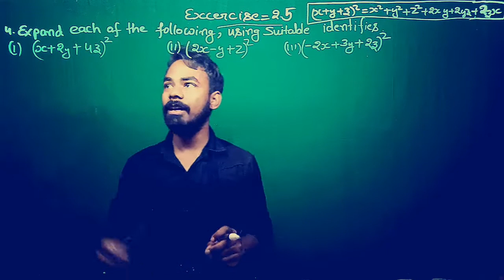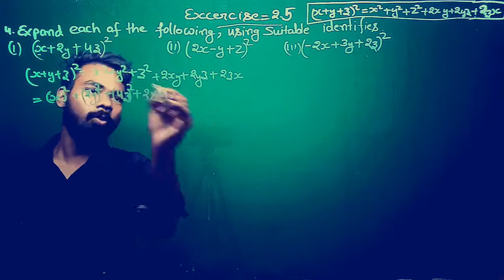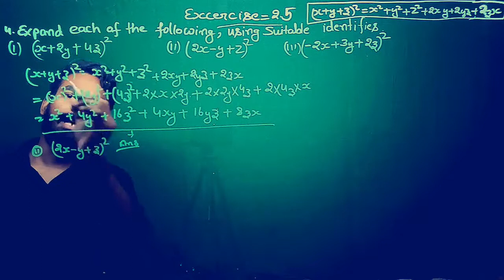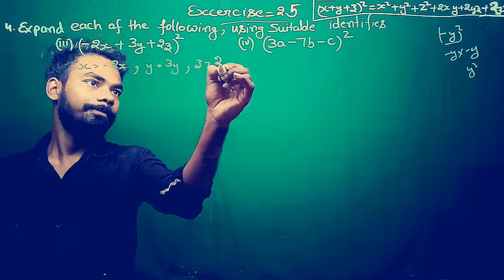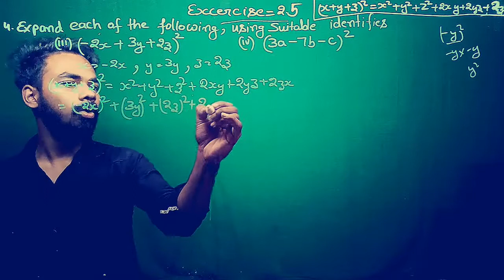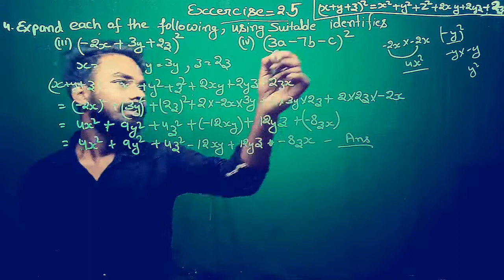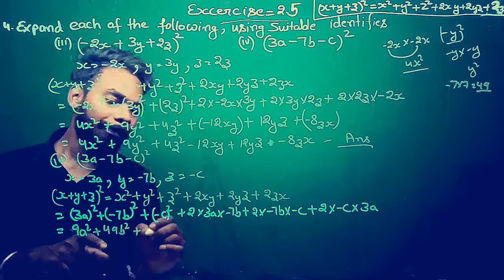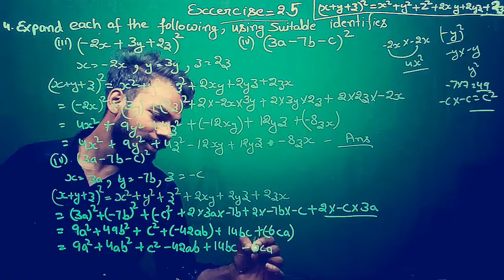Q.no.4 Exercise 2.5 Polynomials Chapter 2 Math Class 9th | CBSE | NCERT BOOK